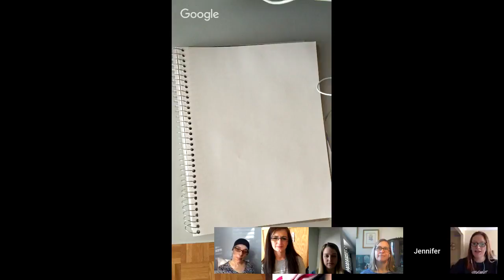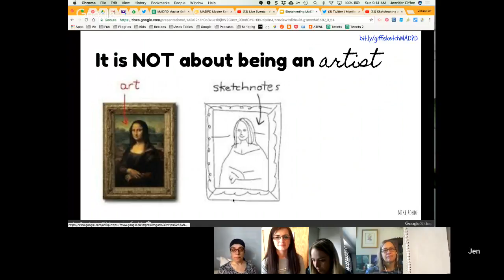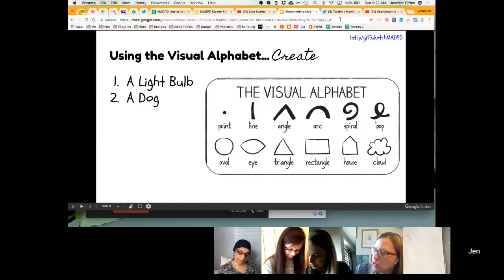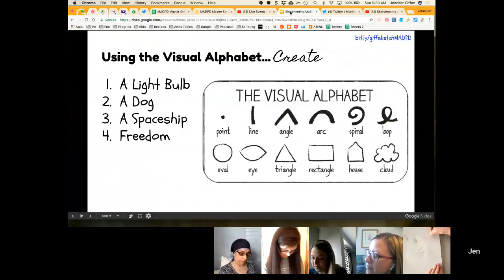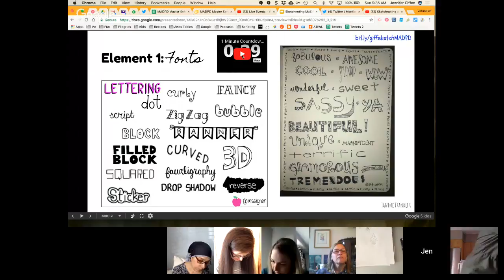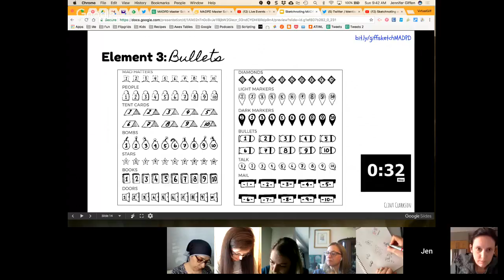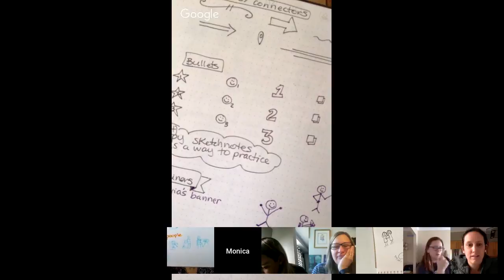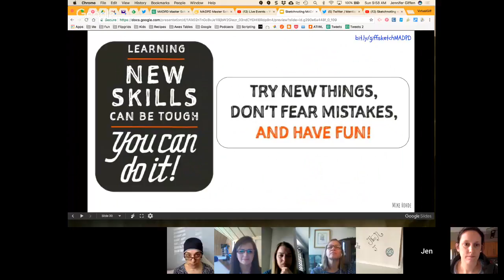Sketchnoting with Jen Giffen (@VirtualGiff) for MADPD